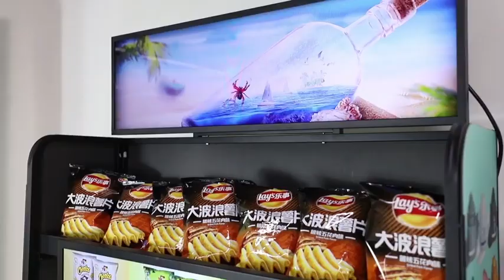RETAIL SHELF EDGE/HEADER DIGITAL DISPLAYS MAKE STORES MORE ATTRACTIVE & INTERACTIVE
YEALUX are committed to providing high-quality and good design digital signage displays for partners.

This time we innovated All-In-One Dynamic Shelf Edge Digital Display Screens to make retail stores more attractive and interactive. Slim and light aesthetic design, wider viewing angle, 16.7M display colors providing excellent picture quality, plug and play, easy and convenient,  horizontal or vertical display, smart switching as needed.

Check product video for more infos.

About us:

SHENZHEN YEALUX TECHNOLOGY Co., LTD. (hereafter referred to as “YEALUX”) is an innovative technology company established in 2012 which is dedicated to standardized display product manufacturing, sales, design and development of hardware and software, providing professional service and strong support for its partners.

YEALUX progressively accumulating its own competitive edge and operating with a professional R&D team of profound experience and technical know-how in LED display industry. We adhere to the business philosophy that quality is first priority for sustainability, innovation is the soul of a company’s progress and an inexhaustible motive force for the prosperity of an enterprise.

YEALUX is diligently working in the chosen niche market of retail, DOOH advertising and conferencing display and continuing to make essential investments in our drive for more competitive products and value-added services. Our sales network is spreading to Europe, the Middle East, Asia Pacific, North America and Africa, where service outlets are established to stay close to our customers.

Based on our love for life, our vision for our common future, and our never-ending search for excellence, YEALUX is committed to continuous innovation, absorbing cutting-edge display technologies, and optimizing manufacturing process to create an amazing consumption experience and a better world.